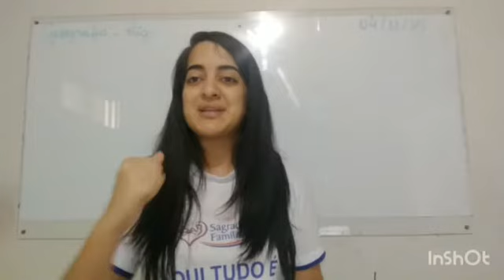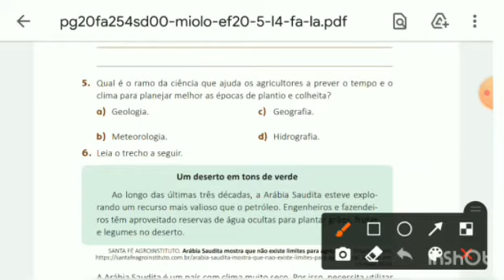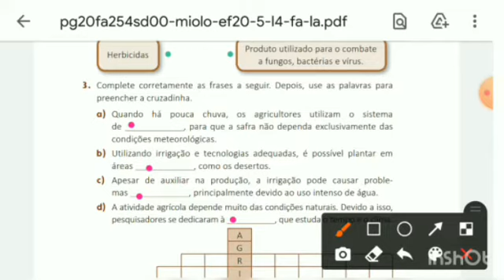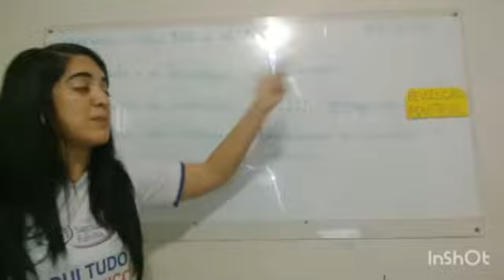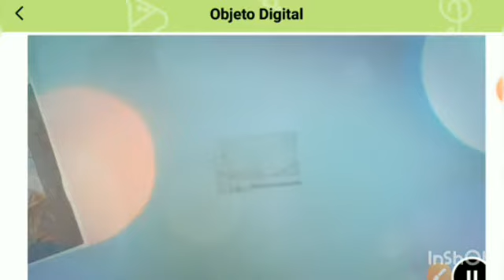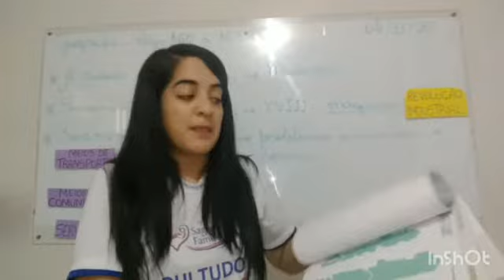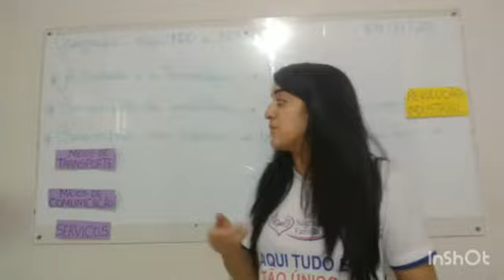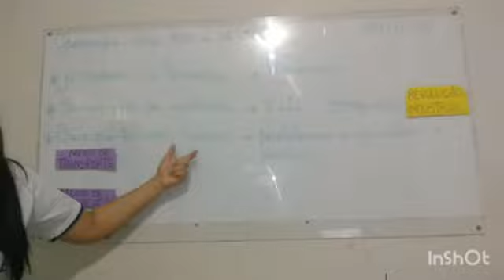Aula dia 04 l 11 - 5° ano - Geografia - Cidades e tecnologias